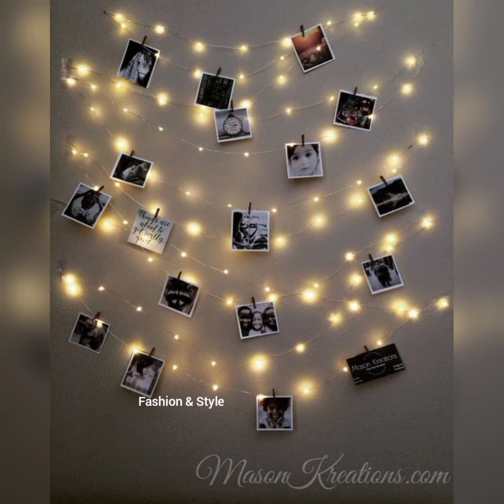40+Birthday Decoration Ideas at Home||Birthday Decoration Ideas 2022